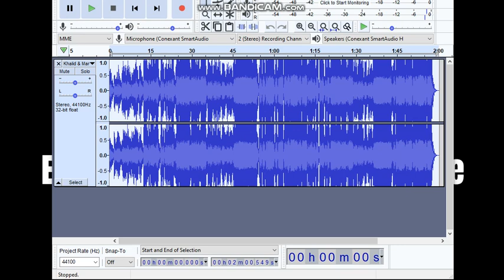clique character elimination episode 1 (votes: open)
so. which character from the clique would you like to pick